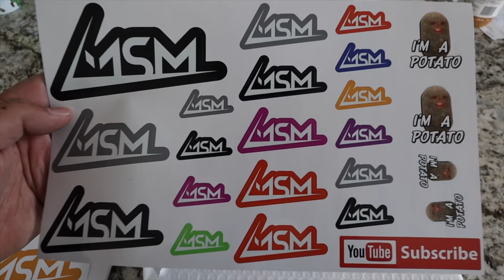The Journey to the Biggest RC Car Race Ever 2021 Psycho Nitro Blast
IDST Dual Charger
IDST AA and AAA Charger

6710 Virginia Pkwy Ste 215 PMB 69

On The Tone and Mark Santa Maria Vlog shirts are now on sale!
Colors - Blue with White, Black with Camo (+$3)
$20 for S-XL
$25 for 2XL-4XL
$10 for face mask